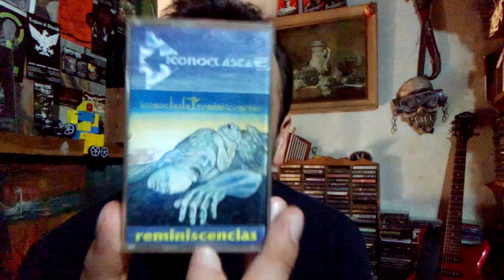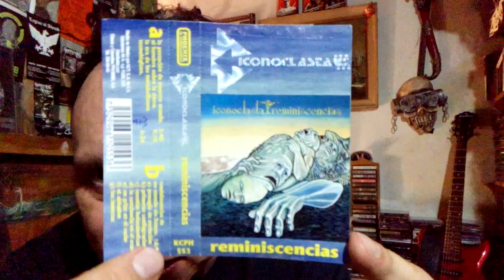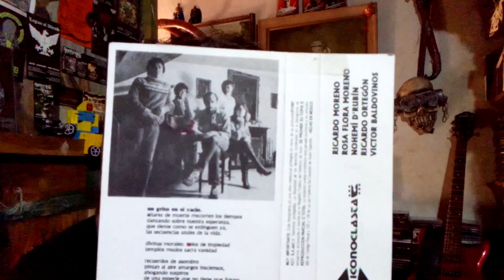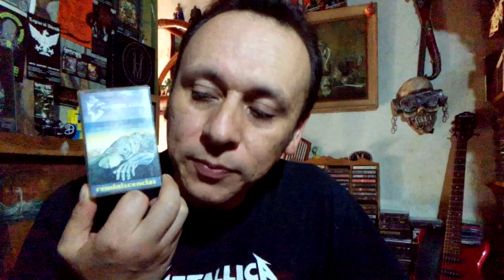ICONOCLASTA reminiscencias (1985) reseña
Música progresiva mexicana.  mas allá de la etiqueta de rock progresivo, iconoclasta lleva su música a un nivel superior con su increíble composición y ejecución. reminiscencias su disco de 1985 es prueba de ello. es además un disco conceptual cuyo contenido esta muy vigente aún en nuestros días. probablemente una obra adelantada a sus tiempos.